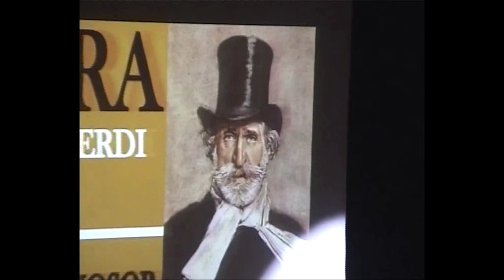Sketch "Ópera", no Centro Cultural António Aleixo - 15 de Março de 2009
Espetáculo realizado no Centro Cultural António, em Vila Real de Santo António - 15 de Março de 2009.
Sketch "Ópera", interpretado por: João Frizza, Diogo Chamorra, Ana Martins e  Tiago Monteiro.
Vídeo de Zeca Romão.